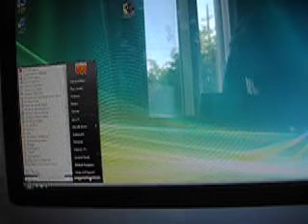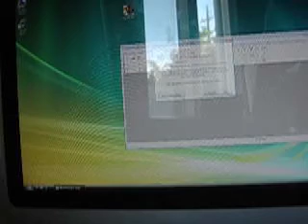how to get sheet music for any song on windows